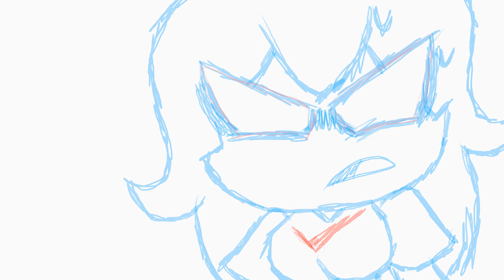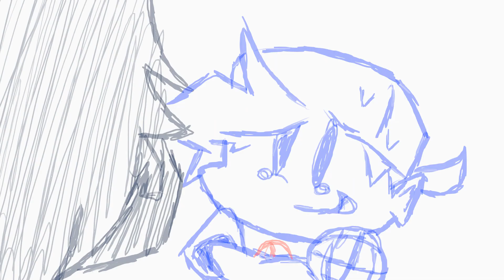Who...cares? [Friday Night Funkin Animatic]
Just a fun idea I had for a while.